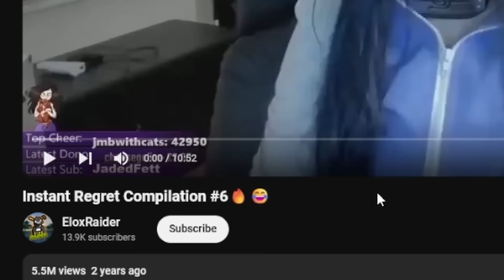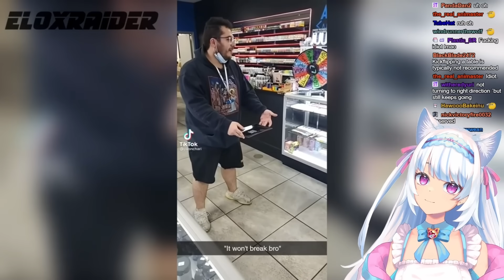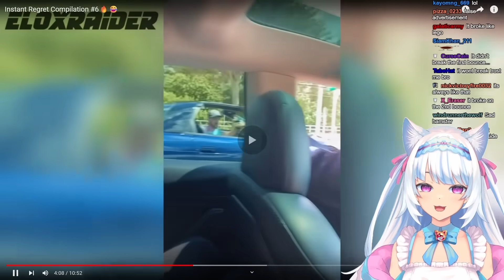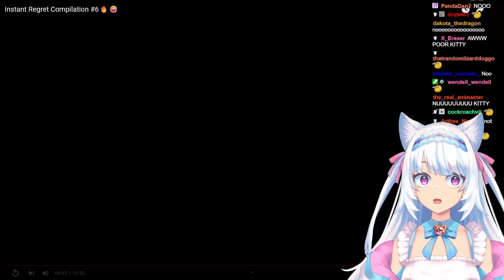I USED TO DO THAT! | Milky Mew reacts to Instant Regret Compilation Memes